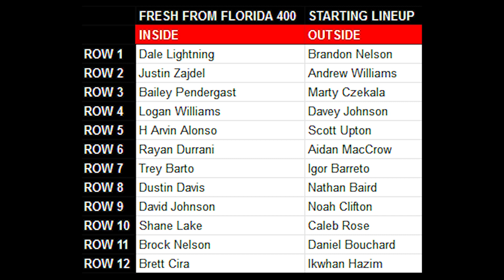2021 NOFSRL BACS | Autonation Duels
WELCOME To Duel Night in America! We run 2 40 lap duels to set rows 2-12 on the starting lineup for the Fresh From Florida 400! 16 drivers will be eliminated at the end of the day! WHO WILL MAKE IT